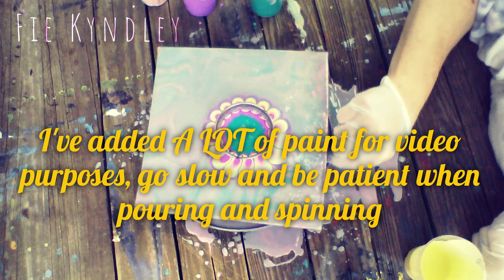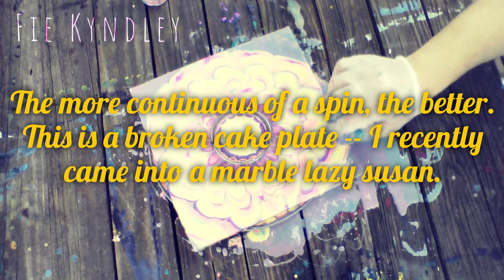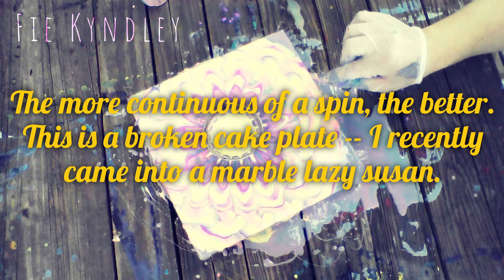Pour-Paint Spinning vs. Not Spinning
A quick visual on spinning while pour-painting and working with fluid art versus not spinning while pouring.